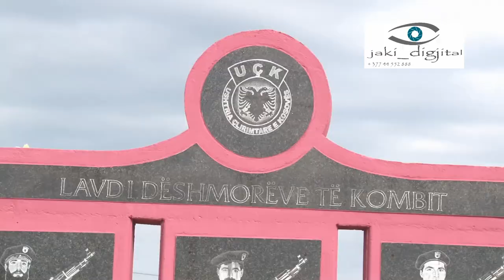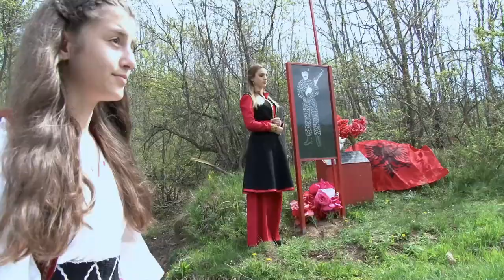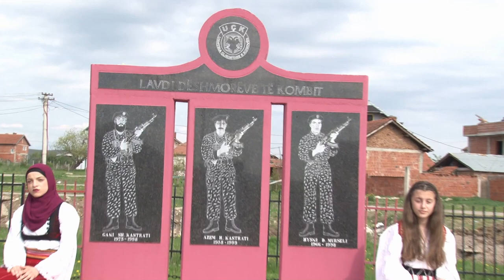Mergime Kastrati - Këngë për Azem Kastrati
Gjirime
Fotografi
Ftesa
dhe
video klipe